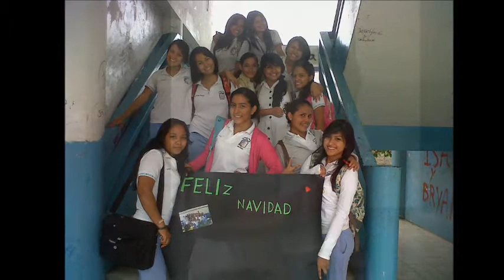Susana Freire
para todos mis amigos,familiares.y primos